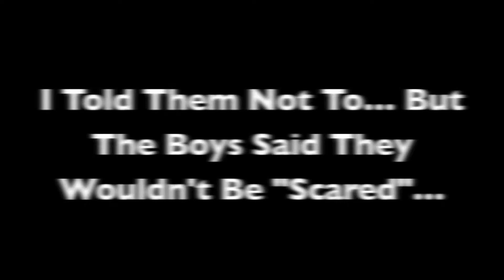The boys said they wouldn't get scared..lol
A scary movie freaks out the kids. They told me they wouldn't get scared. lol